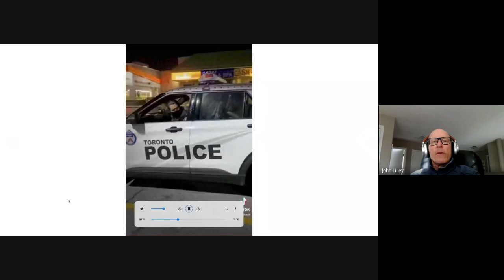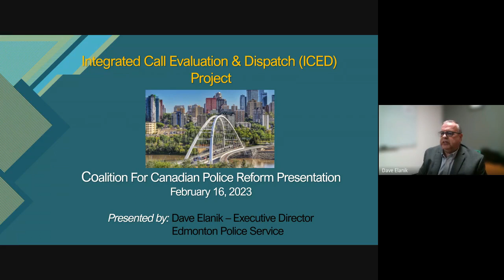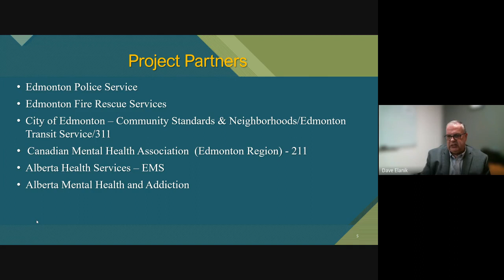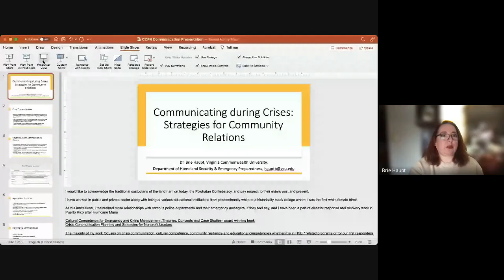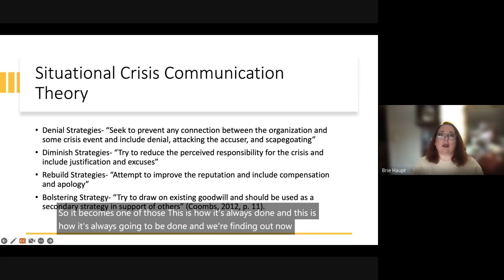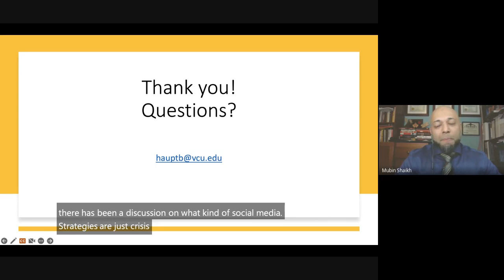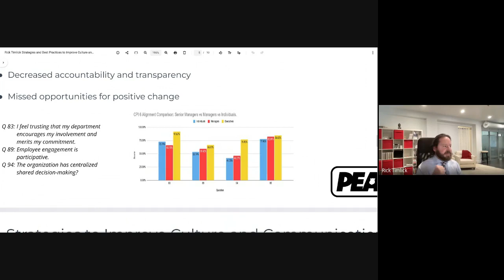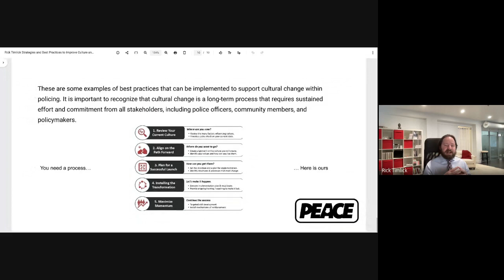Successful Police Communication: The Effect of Organizational Structure and Culture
Successful Police Communication: The Effect of Organizational Structure and Culture was presented by the Coalition for Canadian Police Reform on February 16th, 2023.  Visit c-cpr.ca to learn more about us!
The presenters in order:

Randall Arsenault is a Human Rights Commissioner in Ontario and a former police officer with Toronto Police Service. He describes strategies for a police officer to communicate effectively through social media.  (Randy has over 1,000,000 Tik Tok followers.)

Dr. Brie Haupt from Virginia Commonwealth University speaks about understanding community needs to achieve effective communication in a crisis.

Dave Elanik is a former police officer and currently an Executive Director at Edmonton Police Service. Dave's talk will describe an important new initiative in Edmonton that is changing how police and social service agencies and healthcare work together to help the most marginalized individuals using a case management approach.

Rick Timlick is a consultant in organizational change management. To him communication and culture go hand in hand.  He describes the critical elements that elevate the success and motivation of police officers through communication strategies that promote the best possible organizational culture.

Mubin Shaikh moderated the webinar which was opened and closed by President David Cassels.

The webinar ends with a great Q and A exchange.